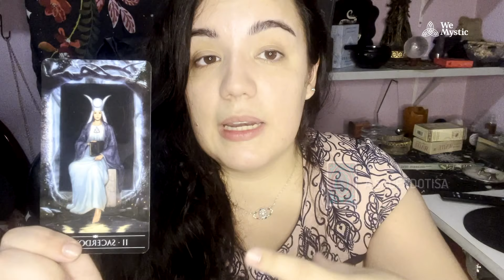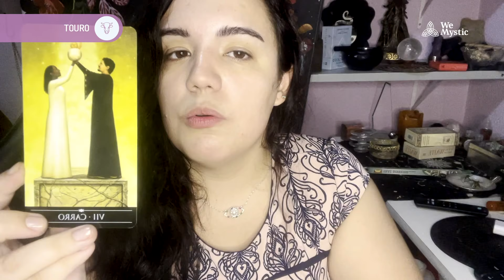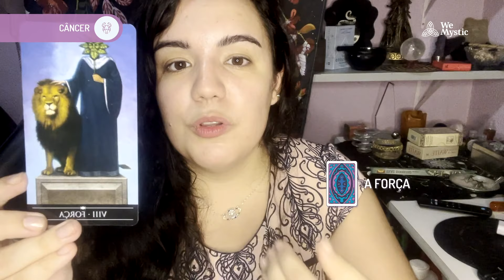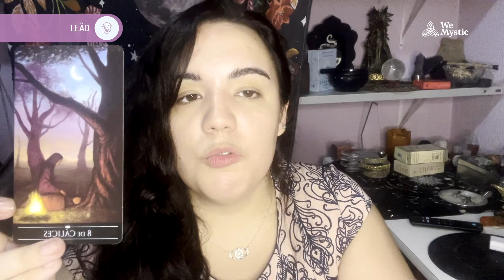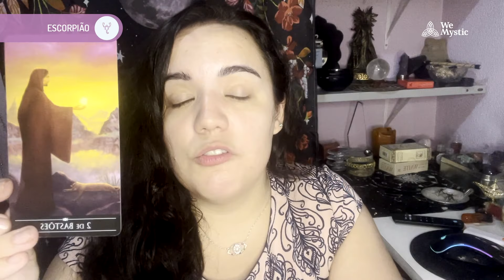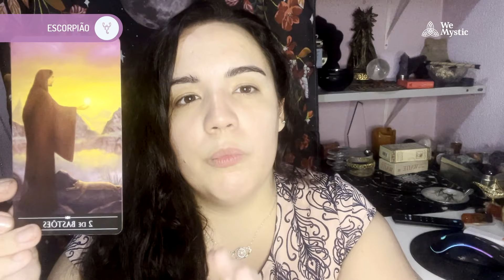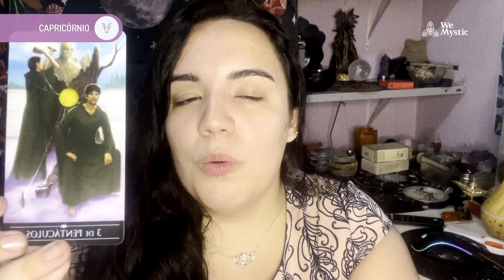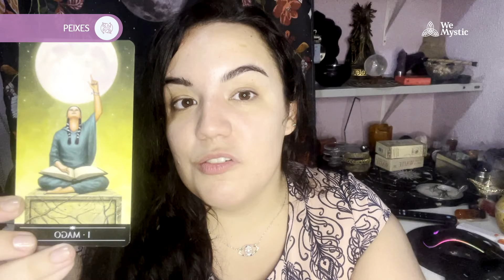REVELAÇÕES DO TAROT PARA JUNHO 2022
♤♡◇♧ Arcano Regente de JUNHO 2022: A SACERDOTIZA! ♤♡◇♧

Este arcano simboliza reflexão, contemplação e intuição. A carta da sacerdotisa fala do poder feminino, da sensualidade e do bom senso. Este arcano sugere a necessidade de confiar na sua voz interior, podendo se tratar também de um bom momento para se recolher e deixar que as sementes plantadas gerem frutos.

❤️  Amor : O medo de se entregar ao amor é uma característica dessa carta. Existe uma frieza decorrente de mágoa, de algo que aconteceu no passado. De forma geral, aprenda a seguir sua intuição que tudo irá se transformar positivamente. Este arcano também nos fala sobre o poder pessoal, tanto no aspecto físico quanto emocional, sua feminilidade aflorada pode atrair facilmente olhares e pessoas. Tenha cautela para saber quem são as pessoas certas para se envolver.

🥰 Vida Social e Familiar : O mês de junho será marcado por poucos, mas excelentes amigos por perto. Amizades sinceras que te ajudarão a resolver situações de forma pacífica, realmente trazendo um caráter apaziguador para sua vida em geral. Na vida familiar, alguns segredos podem vir à superfície, o que precisará que você tenha tranquilidade, sabedoria e empatia para lidar bem.

🤑 Finanças : No mês de junho, é necessário que você faça uma análise geral da sua vida com relação aos seus planos financeiros. É necessário perceber se seus planos estão em conflito com seu propósito. A Sacerdotisa também indica a oportunidade de renda através de um trabalho que faça uso da intuição. Ex: Tarologia, Astrologia, Oráculo.

♤♡ Previsões do Tarot para cada Signo do Zodíaco ◇♧

00:00 Bem-vindos às previsões do tarot para Junho de 2022
00:15 Arcano do mês de junho de 2022
01:13 Previsão signo Áries
01:55 Previsão signo Touro
02:48 Previsão signo Gêmeos
03:44 Previsão signo Câncer
04:39 Previsão signo Leão
05:35 Previsão signo Virgem
06:34 Previsão signo Libra
07:23 Previsão signo Escorpião
08:11 Previsão signo Sagitário
09:24 Previsão signo Capricórnio
10:18 Previsão signo Aquário
11:18 Previsão signo Peixes

Previsões pela taróloga Larissa rocha @tarot.tododia
Baralho Utilizado: O Novo Tarô de Waite

Deixe o seu like, se inscreva no canal, fique à vontade para dar sugestão de vídeo nos comentários e ative o sininho para que você possa receber a notificação dos vídeos novos!!